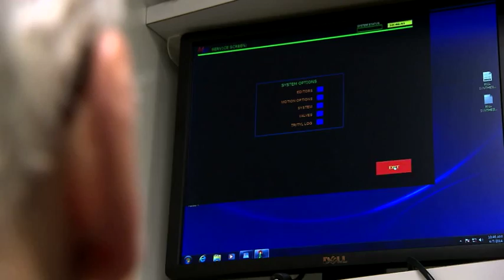Thomas Tuschl - Gene-silencing technique to treat diseases